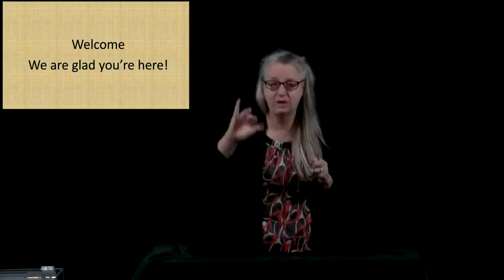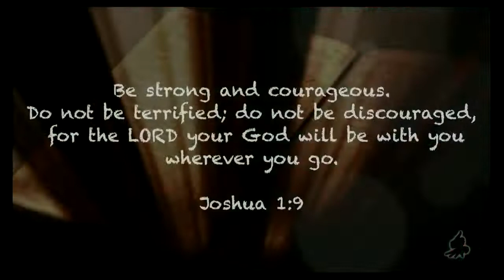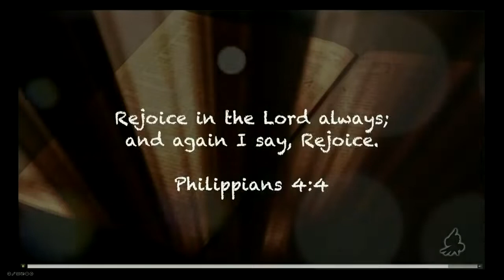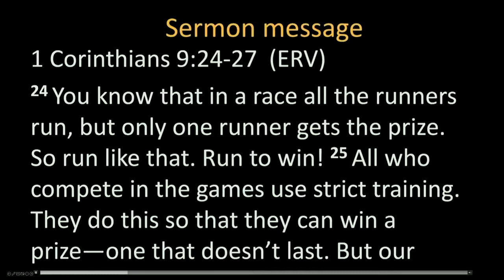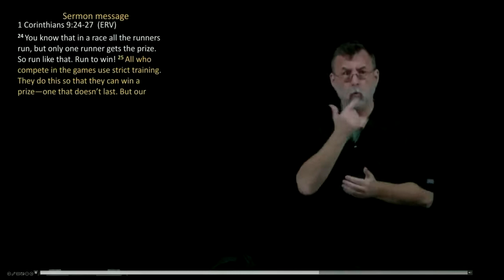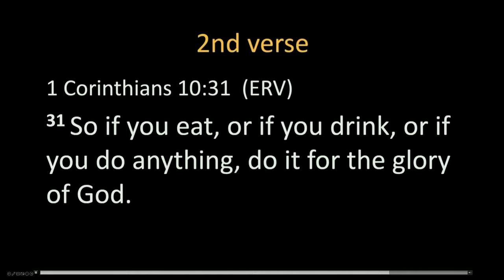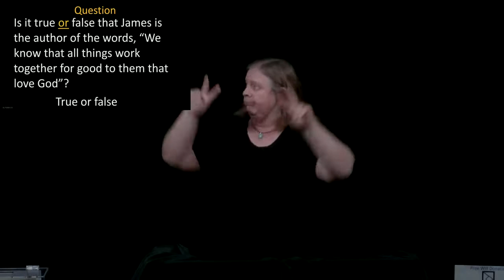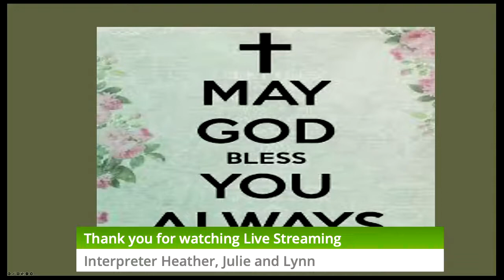Oct 16, 2022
PDC